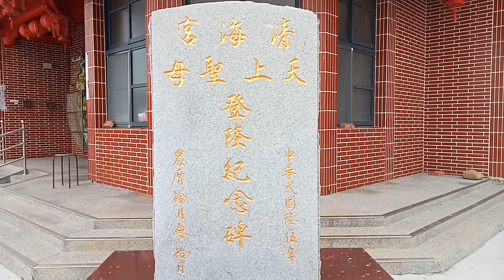清海宮，於民國六十五由海防官兵錢才良等人在海邊發現三個大木箱，拆開查看竟是民間普遍信仰海神媽祖娘娘、千順將軍、長生大帝及楊公先師。民國六十五年十月登陸地點建造大廟命名為【清海宮】來源：清海宮管理委員會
清海宮

奉敬主神為媽祖娘娘，距離大海只有百公尺依山面海風景優美，遙望大海對面正是湄洲媽祖出生之聖地，媽祖金身亦是由信眾用船隻從媽祖聖地福建湄洲島請來，於民國六十五由海防官兵錢才良等人在海邊發現三個大木箱，拆開查看竟是民間普遍信仰海神媽祖娘娘、千順將軍、長生大帝及楊公先師，因地屬國有保安林地交通不便，經與當地居民陳阿水、王添水等人商議後，決定暫時安置在王添水家中恭奉。

媽祖娘娘於民國六十五年十月經與湄洲島連在一起的大清海中自己登陸起來救世，由於一再神跡顯赫並指點各地信眾在位於登陸地點附近建造大廟並親自命名為【清海宮】乃宮名之緣由。

清海宮於民國105年10月完成高32米聖顏莊嚴之石雕媽祖，石雕媽祖望向無際大海保佑各路船隻航行平安。

 357苗栗縣後龍鎮南港里14鄰114-1號
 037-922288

資料來源：清海宮管理委員會